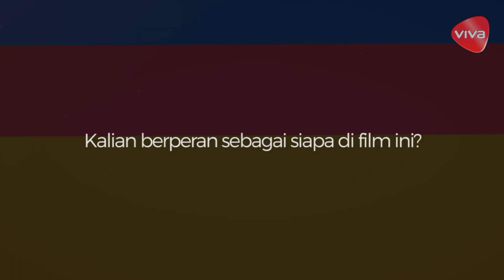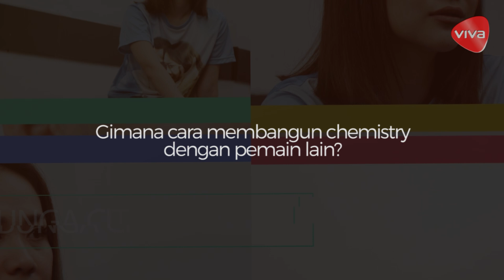Tangis BCL Tumpah di Surat Kecil untuk Tuhan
VIVA.co.id - Film Surat Kecil untuk Tuhan akan tayang di seluruh bioskop di Indonesia saat Lebaran 2017 nanti. Dalam perbincangan bersama VIVA.co.id, BCL dan Ben Joshua menceritakan kisah seru mereka selama menjalani proses syuting.